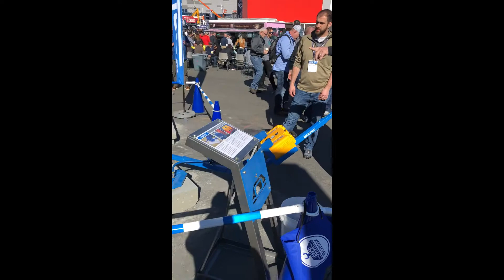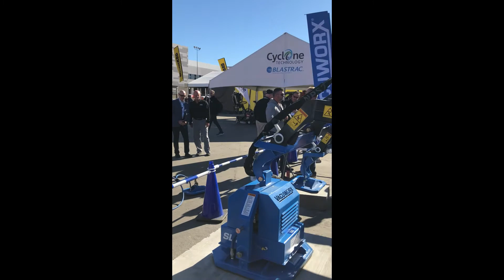WOC 2019 Combined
Video from World of Concrete 2019 of numerous customer reactions after seeing vacuum lifting live for the first time!